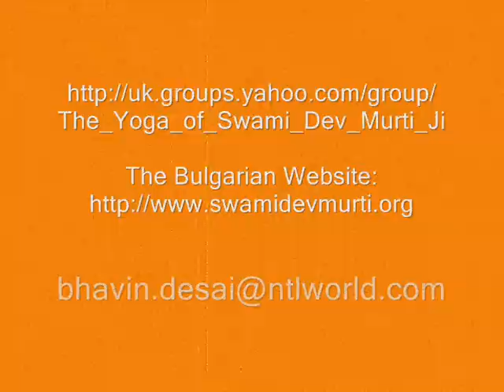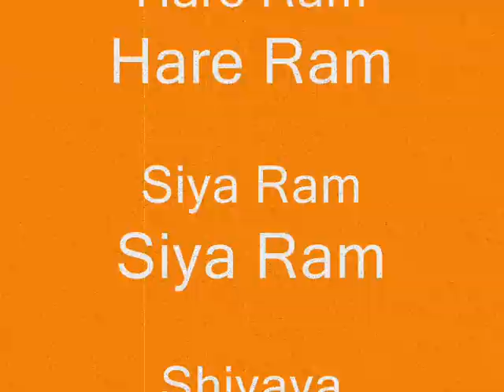[1984] Swami Dev Murti Ji - Yoga Lecture - 10 March 1984 - Part 1 of 4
Swami Dev Murti Ji was the Great Grand Master of Yoga in Modern Times.